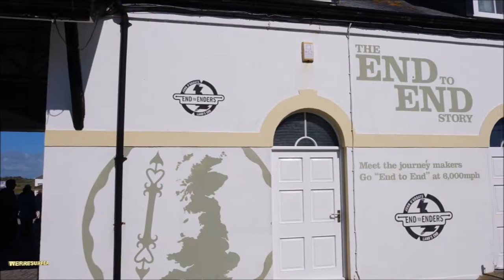Land's End UK, Cornwall - 12/05/2015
Am Ende von Cornwall bei schönstem Wetter angekommen. Land's End am äußersten Südwesten zeigt sich von seiner schönsten Seite.